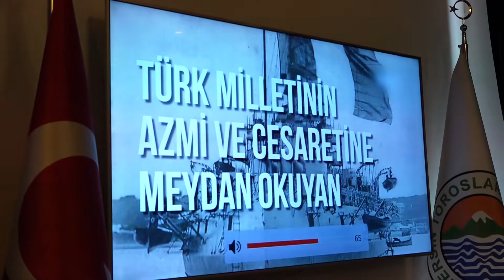BAŞKAN YILMAZ, GENÇLİK HAFTASI’NDA GENÇLERLE BULUŞTU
Toroslar Belediye Başkanı Atsız Afşın Yılmaz, 19 Mayıs Atatürk’ü Anma, Gençlik ve Spor Bayramı ve Gençlik Haftası kapsamında İçel Anadolu Lisesi öğrencilerini Kuvayimilliye Karargahı’nda ağırladı.